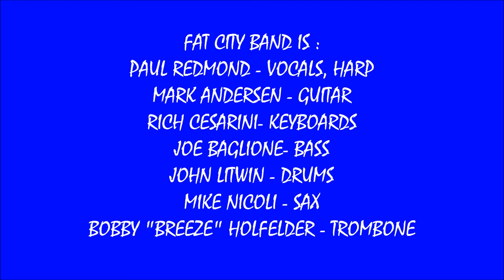2022 - #313 - FNHSL #4 - LIFE IS SHORT - FAT CITY BAND (7/1/2022)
LIVE 2022 #313 -  FRIDAY NIGHT AT THE LAUNCH AT HINGHAM SHIPYARD #4 ! ! ! LIFE IS SHORT - FAT CITY BAND.
RECORDED LIVE AT THE FRIDAY CONCERT SERIES AT THE LAUNCH AT HINGHAM SHIPYARD ON FRIDAY JULY 1, 2022.